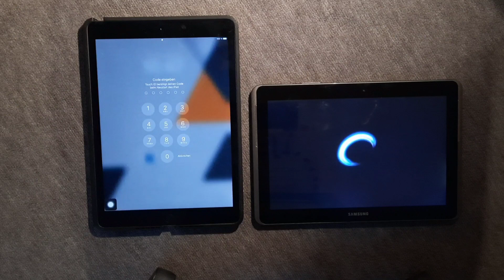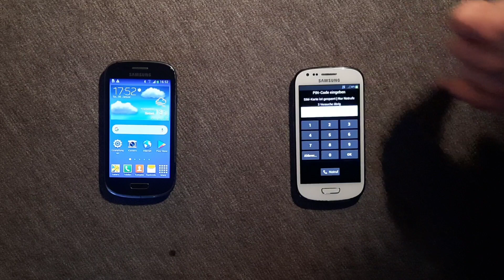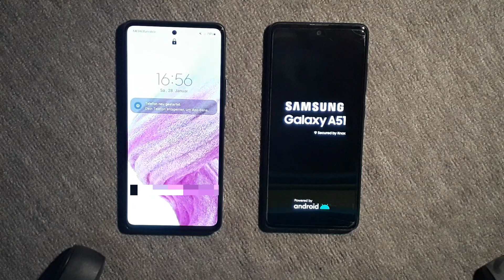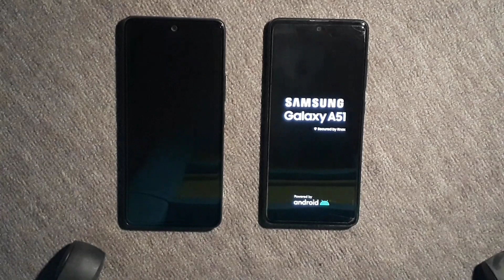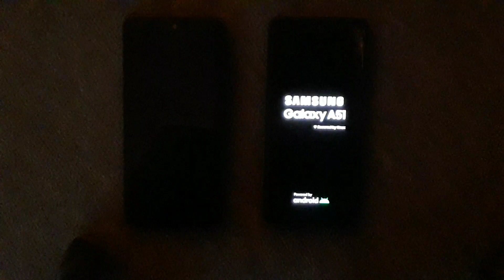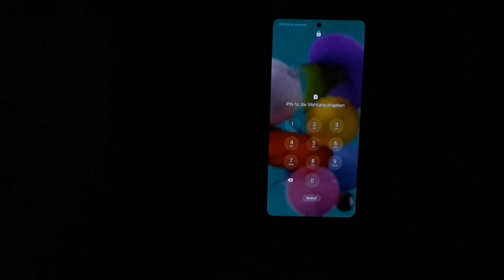Großer Boot Up Vergleich mit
0:00 Galaxy S3mini vs. Galaxy Tab2 10.1 vs. Galaxy A3 (2017) vs. LG Cookie Lite T300

1:05 Galaxy Tab 2 10.1 vs iPad Gen.8

1:56 Galaxy S3mini vs. Galaxy S3mini

2:54 Galaxy A51 vs Galaxy A53 5G